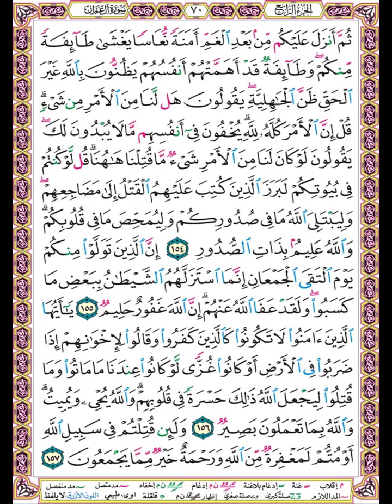تلاوة الصفحة 70 - سورة آل عمران - بصوت الحصري - ثم أنزل عليكم من بعد الغم أمنة نعاسا يغشى طائفة منكم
ثم أنزل عليكم من بعد الغم أمنة نعاسا يغشى طائفة منكم وطائفة قد أهمتهم أنفسهم يظنون بالله غير الحق ظن الجاهلية يقولون هل لنا من الأمر من شيء قل إن الأمر كله لله يخفون في أنفسهم ما لا يبدون لك يقولون لو كان لنا من الأمر شيء ما قتلنا هاهنا قل لو كنتم في بيوتكم لبرز الذين كتب عليهم القتل إلى مضاجعهم وليبتلي الله ما في صدوركم وليمحص ما في قلوبكم والله عليم بذات الصدور (154)
إن الذين تولوا منكم يوم التقى الجمعان إنما استزلهم الشيطان ببعض ما كسبوا ولقد عفا الله عنهم إن الله غفور حليم (155)
يا أيها الذين آمنوا لا تكونوا كالذين كفروا وقالوا لإخوانهم إذا ضربوا في الأرض أو كانوا غزى لو كانوا عندنا ما ماتوا وما قتلوا ليجعل الله ذلك حسرة في قلوبهم والله يحيي ويميت والله بما تعملون بصير (156)
ولئن قتلتم في سبيل الله أو متم لمغفرة من الله ورحمة خير مما يجمعون (157)